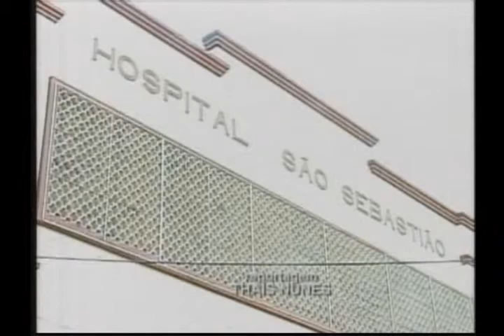Jornal da Campanha 09 08 13 2° Bloco